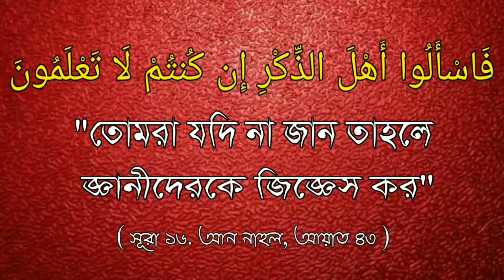সাদা দাঁড়ি ও চুল কালো করা যাবে কি ?ᴴᴰ┇ Sheikh Sayyid Isma'il al-Maqi.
সাদা দাঁড়ি ও চুল কালো করা যাবে কি ?ᴴᴰ┇

White beard and hair can be black ?

सफेद दाढ़ी और बाल काले हो सकते हैं ?ᴴᴰ┇

🎤 শাইখ সাইয়্যেদ ইসমাঈল আল-মাক্কী।

🎤 Sheikh Sayyid Isma'il al-Maqi.

🎤 शेख सय्यद इस्माइल अल-मकी